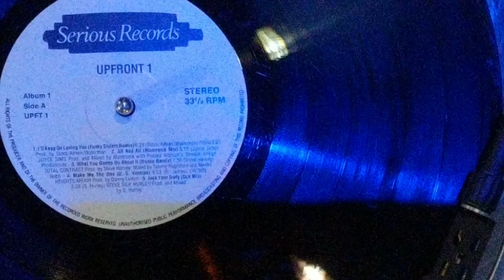Princess - I'll Keep On Loving You (Re-Mastered)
A classic track from the 80s Soul R&B era. Taken from my vinyl collection, i have built up over many years :)

Used my engineering skills to clean this vinyl up
Album: Upfront 1
Artist: Princess
Produced by: Stock, Aitken & Waterman
Label: Supreme Music